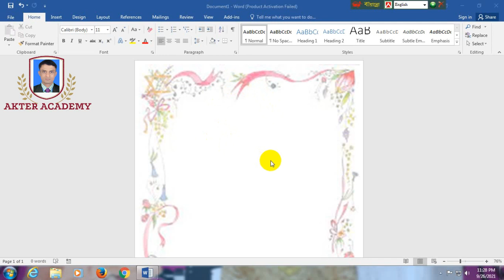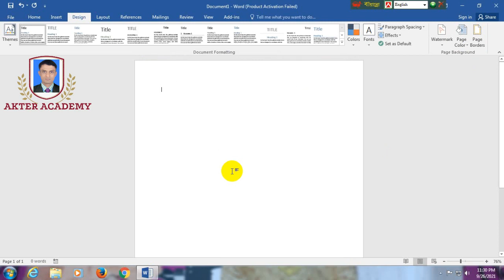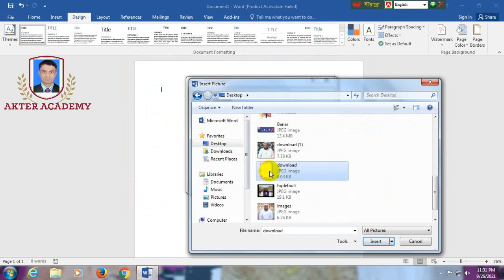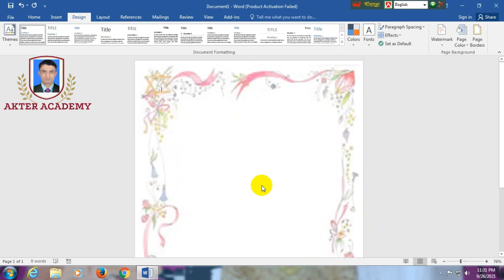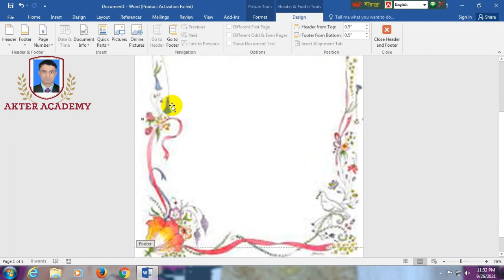Custom page border in MS word মনের ইচ্ছে মত পেজ বর্ডার || Akter Academy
In this tutorial I will try to discuss How to Insert Custom_Page Border in Microsoft Word tutorial